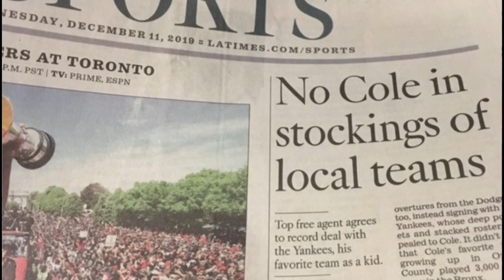Did Mike Del Tufo Get Caught Dabbling with the Truth? Again? | The Rich Eisen Show | 12/11/19